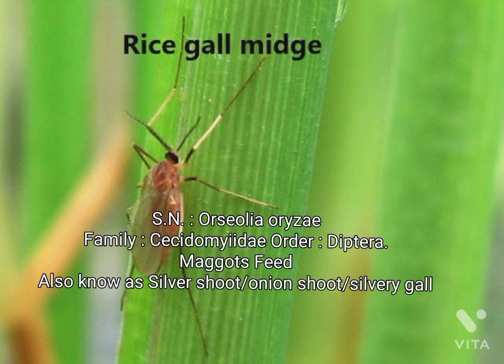Rice gall midge